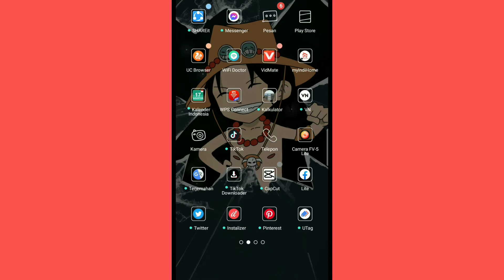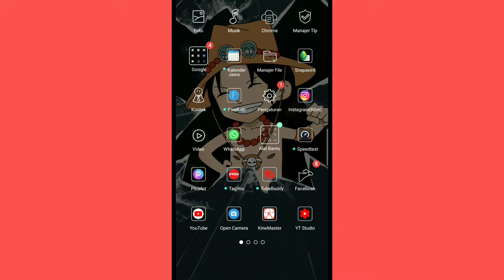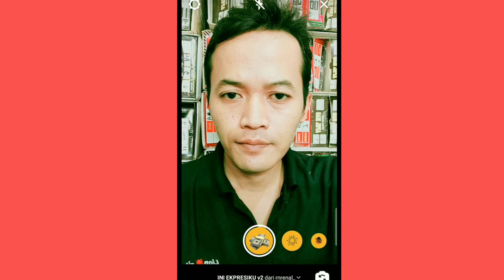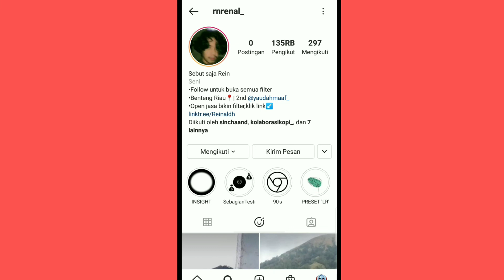FILTER INSTAGRAM YANG MIRIP SEPERTI DI TIKTOK | INI ESKPRESI KU KETIKA TEMAN BILANG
Berikut video tutorial cara mendapatkan filter yang mirip ditiktok

Alat perekam        : hp Oppo A7
Aplikasi edit          : Kine master
Edit thumbnail.     : pixel lab
Edit foto                 : snapsheed
Aplikasi kamera    : open camera